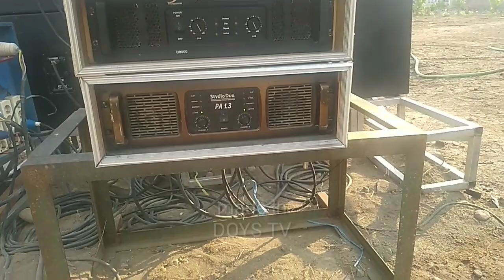Persiapan SANAJI live cak percel guyon maton